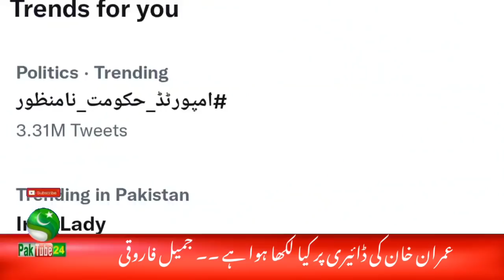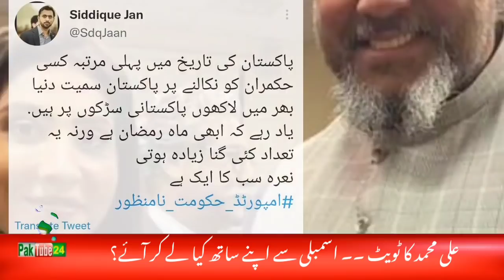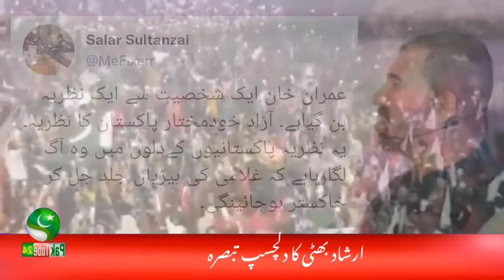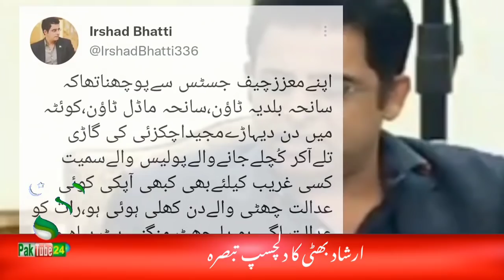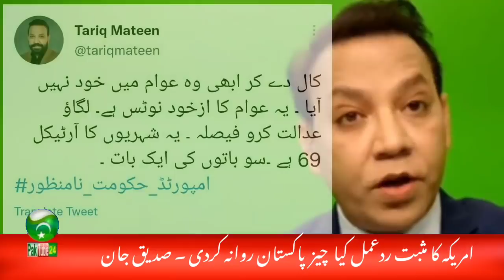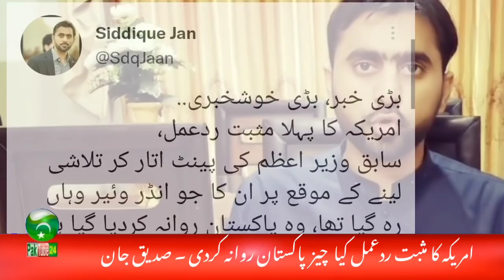Imran Khan is Pakistan's Super power | Comments on Lahore Karachi PTI Protest against Opposition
Video Is About : Imran Khan is Pakistan's Super power۔Comments on  Lahore Karachi PTI Protest against Opposition No confidence Motion۔

Ats atsu atsi